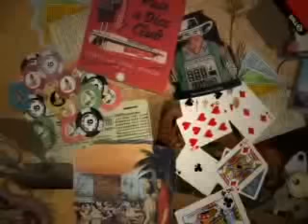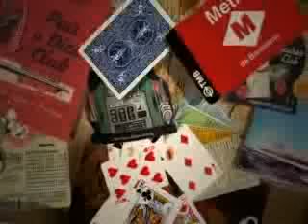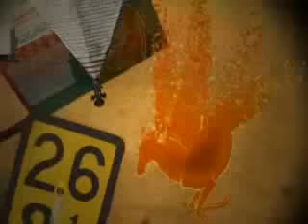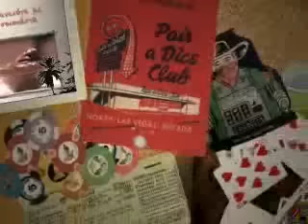STELIOS PARLIAROS-ΓΛΥΚΕΣ ΑΛΧΗΜΕΙΕΣ